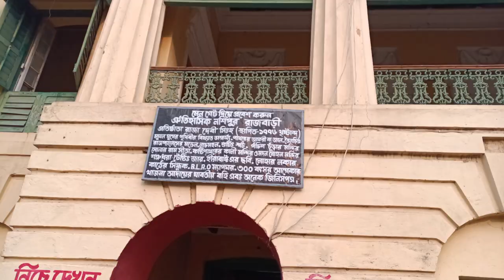নশিপুর রাজবাড়ী, মুর্শিদাবাদ || Nashipur Palace, Murshidabad || Guided tour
Entry fee: 20/head
Guide fee: 50/-
Car parking fee: Free
Timing: All day (from 10 am - 6 pm)

সকলকে অসংখ্য ধন্যবাদ ভিডিও টি দেখার জন্য,

Murshidabad travel, Nashipur Rabari, Bangla blog, Full hd Video, beranor video, full hd, Car parking area, নশিপুর রাজবাড়ী, মুর্শিদাবাদ, Nashipur Palace, Murshidabad, travel with details, guided tour, with guide